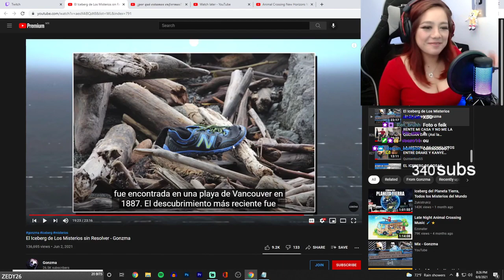entra el late aca todo sapardoooo